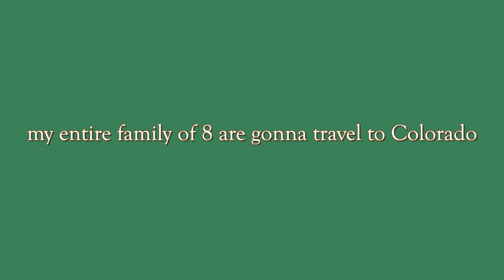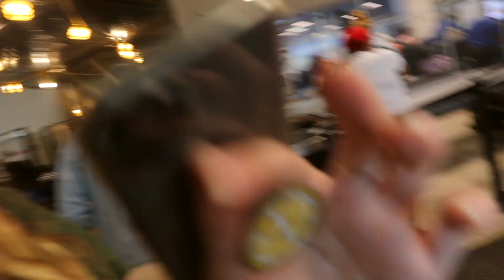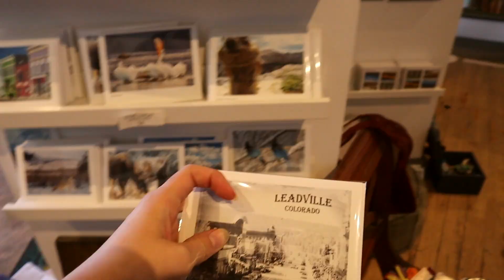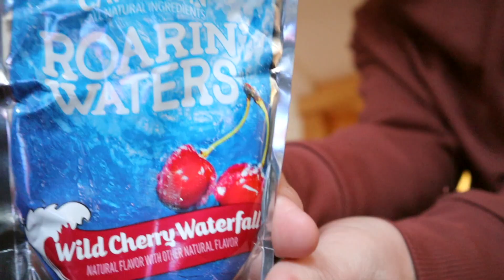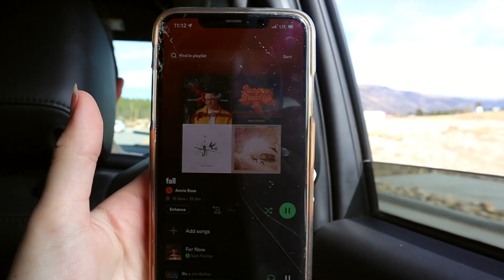3 day surprise proposal TRAVEL VLOG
omg my brother is ENGAGED! this trip was very rare because my whole family *of 8* were able to make it. TRAVEL VLOGS ARE THE BEST.

the green dress im wearing for the engagement

the morning prompt journal

i post 2 times a week here on YouTube -
Friday at 2PM CST, Saturday at 12pm CST

Love ya Besties, Annie